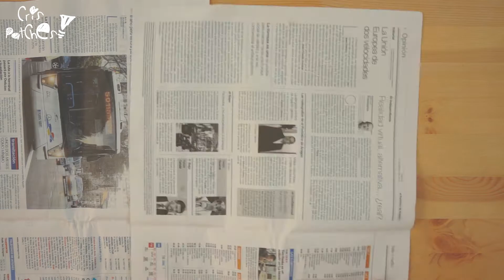How to make pictures for decorating your room - DIY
Ideas for decorating pictures like using nails and thread or painting them.